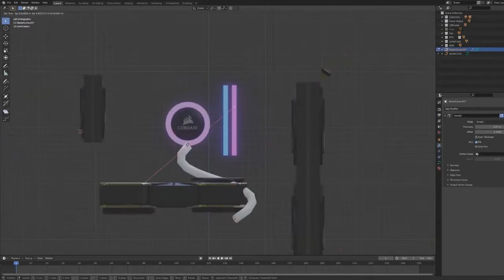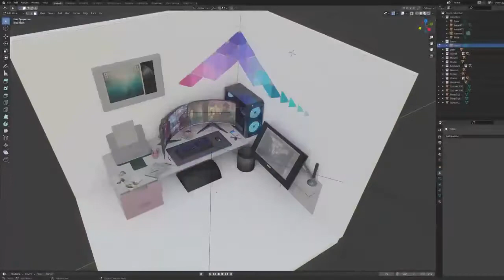Seiya Showreel 2021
Student Showreel from the Access to Creative Digital Media Course at Morley College 2021